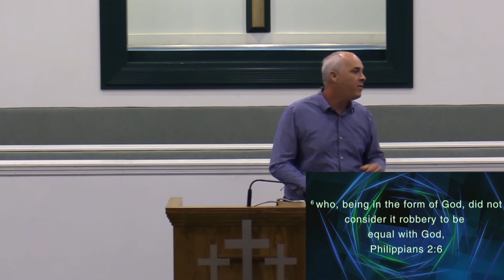Pastor Kevin Crosby | "The Mind of Christ" | 07/11/2021